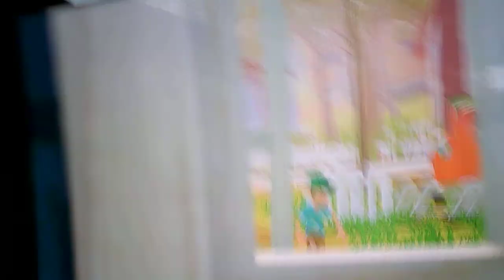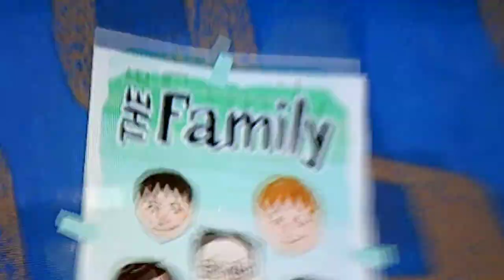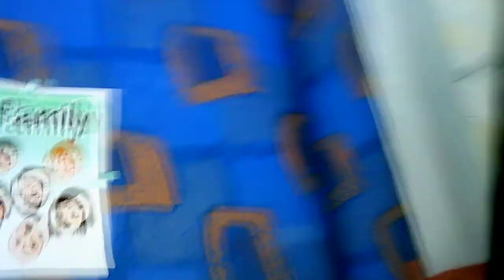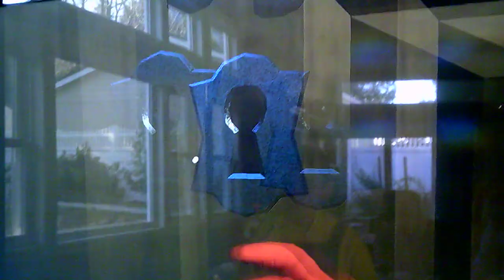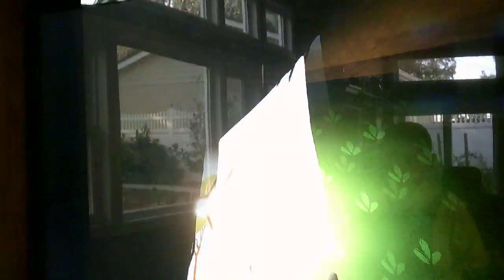Hello Neighbor (part 1)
Another fantastic video!